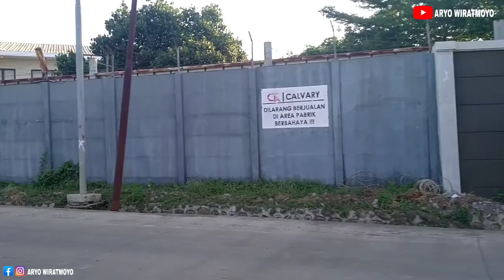Menyusuri Jalan Desa Tawar Berjajar Pabrik Besar Seperti Ngoro Industri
Terimakasih sudah berkunjung ke channel kami.semoga selalu diberi kesehatan dan perlindungan Allah SWT amin

kita vlog jalanan yuk..  menyusuri jalan Desa Tawar Gondang Mojokerto. banyak berjajar pabrik besar. selengkapnya di Vidio kita ya

mohon dukungan nya guys!!!

tulis komentar nya ya